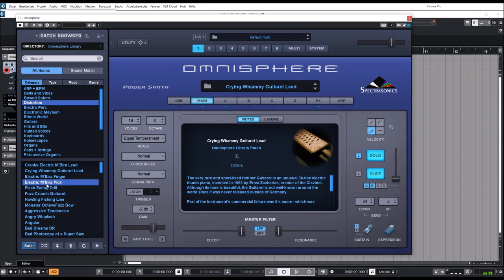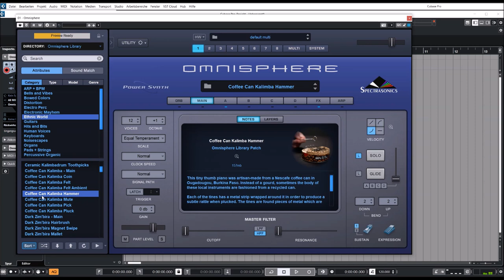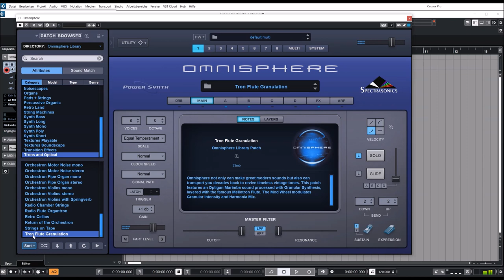Spectrasonics | Omnisphere Update 2.8.5e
"The flagship synthesizer of Spectrasonics"

New: Fixes effects initialization issues

Presets Preview:
00:00 Intro
00:05 AR
01:17 BL
02:13 Bowed
02:57 Dist
03:50 Elecronic
05:00 Ethnic
05:22 Guitar
06:55 Hits
07:32 Voices
08:55 Noisescapes
09:32 Keys
11:02 Organ
11:38 Pads
13:56 Perc
14:26 Retro
15:25 Strings
16:44 Synth BS
17:00 Synth Long
18:07 Synth Mono
19:39 Synth Short
20:06 Textures
21:36 FX
22:11 Tron